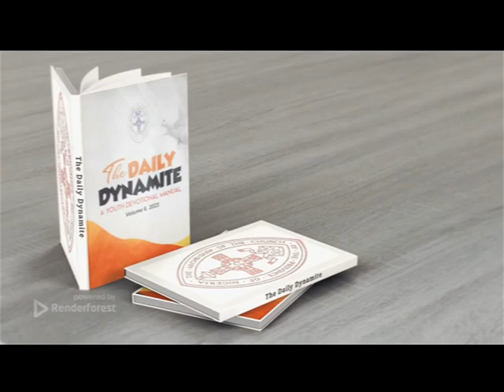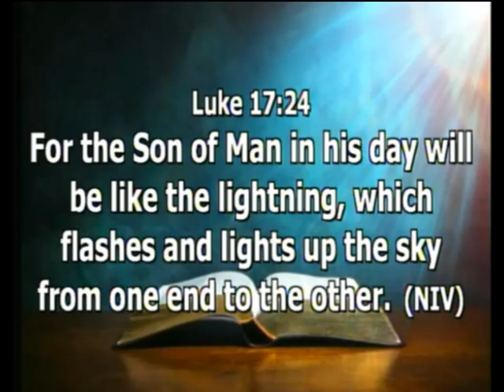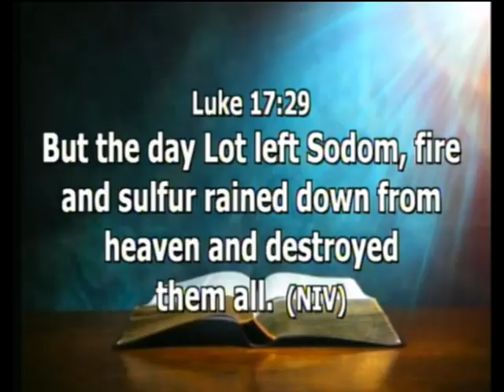DAILY DYNAMITE DEVOTIONAL FOR 14TH JULY 2023 WITH REV'D ENGR IZUCHUKWU AGWUNCHA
*THE DAILY DYNAMITE*
Youth Devotional Manual 2023

Friday, 14 July, 2023 (Friday after Trinity)

 *Topic: LIVING READY (I)*

 *Anchor Verse: 17:27: “... as it was in the days of Noah, so it wilt be also in* *the days of the Son of Man, they ate,.. they drank... until... Noah entered the ark, and the* *flood ... destroyed them all. ”*

The second coming of the Lord is sure’ For every passing day, it draws closer than when we first believed. Today, many treat the rapture with so much levity as though it won’t come to pass. The word of God is sure and will never pass away! Because it has tarried, many of us live our lives as though there is no second coming of the master. The love of many has gone cold and the zeal and passion we had when we had when we first believed has almost died.

The Master will certainly come, though we don’t know the time. As believers, we must live as though He will come now.

From our anchor scripture, we see how men went about their daily businesses as every other day. Unknown to them, that was the day of the Lord! While they lived as they wished, Noah was preparing.

Beloved, if you are informed that the Master will come today, what preparation would you put in place? Will there be adjustments in your character and amendments in your life?

 Are you rapturable or will you be like the 10 virgins looking for oil or like Noah who was prepared?

 *Food for Thought:* "Watch ..., for you do not know what hour the Lord is coming" (.Matt. 24:42a).

 *Prayer:* Lord, I receive the grace to live ready and be rapturable in Jesus name, Amen.